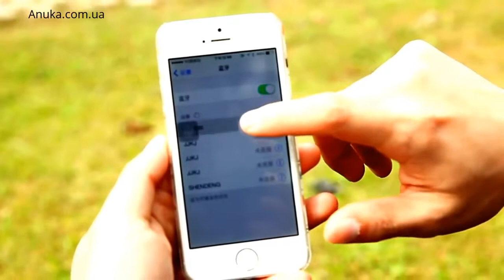Гироскутер SMART CHIC FAIRY Гр7040 видео обзор ☀ Anuka com ua ☀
► ► ►Гироскутер SMART CHIC-FAIRY (Гр7040)